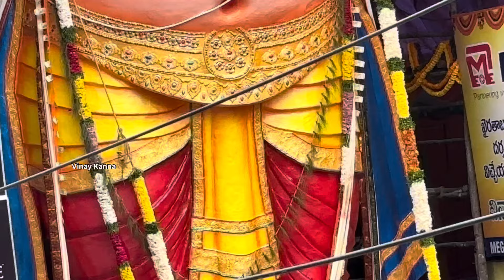CM Revanth Reddy Attend Khairathabad Ganesh 1st Pooja || Khairathabad Ganesh Modati Pooja Completed